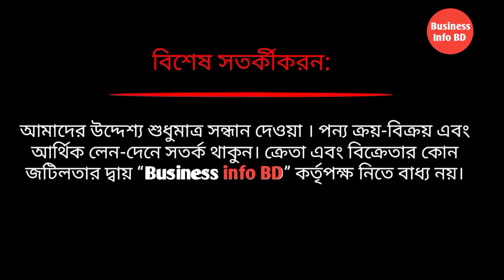জাহাজের নতুন এবং পুরাতন ফ্রিজ | পুরাতন ওয়াশিং মেশিনের দাম | ডাই মেশিনের দাম কত টাকা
পুরাতন ওয়াশিং মেশিনের দাম | সেরা ওয়াশিং মেশিন | ক্লিয়ারেন্স ওয়াশিং মেশিন | ওয়াশিং মেশিনে কাপড় দোয়া | ডাই মেশিনের দাম কত টাকা  | কম দামে অটো ডাই মেশিন | অটো ডাই মেশিন | ডিশ ওয়াশিং মেশিন | ডিশ ওয়াশিং মেশিনের দাম |  পুরাতন ফ্রিজের দাম | কম দামি জাহাজের ফ্রিজ | পুরাতন জাহাজের ফ্রিজ
কম দামি জাহাজের ফ্রিজ ,পুরাতন ওয়াশিং মেশিনের দাম, পুরাতন ফ্রিজের দাম ,সেরা ওয়াশিং মেশিন